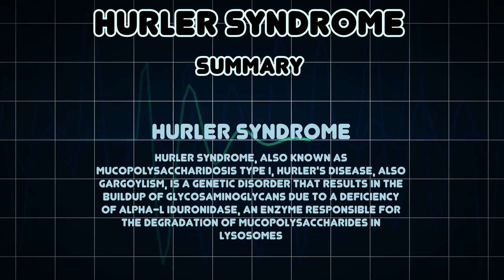Hurler syndrome (Medical Condition)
Symptoms, risk factors and treatments of Hurler syndrome (Medical Condition)

Hurler syndrome, also known as mucopolysaccharidosis type I, Hurler's disease, also gargoylism, is a genetic disorder that results in the buildup of glycosaminoglycans due to a deficiency of alpha-L iduronidase, an enzyme responsible for the degradation of mucopolysaccharides in lysosomes